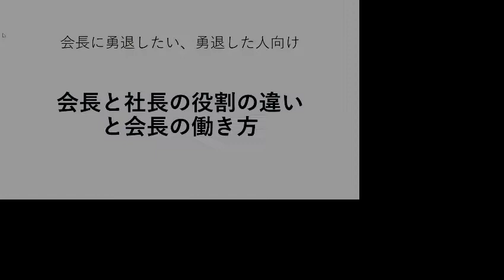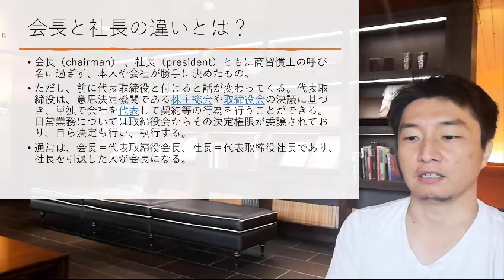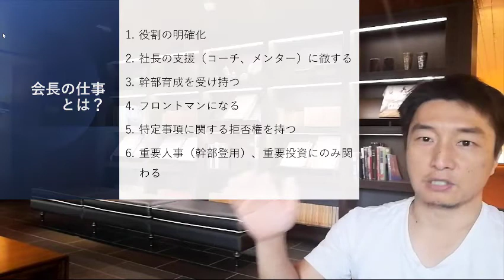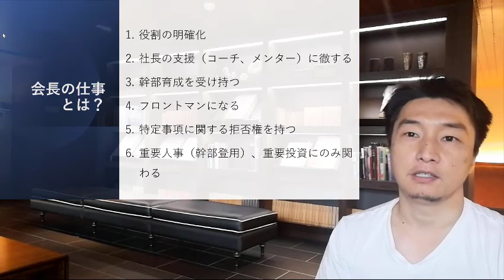会長に勇退したい人向け。会長と社長の役割の違いとは？